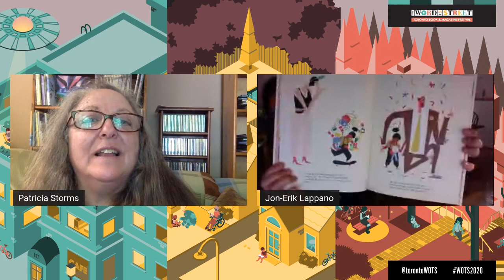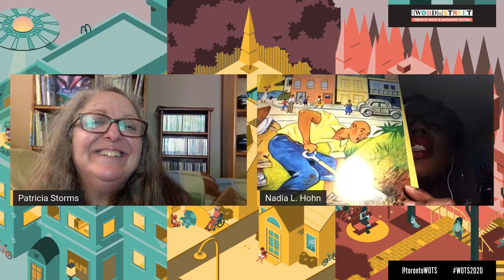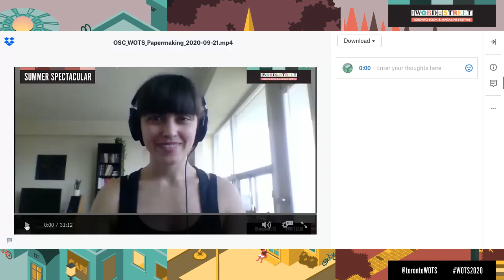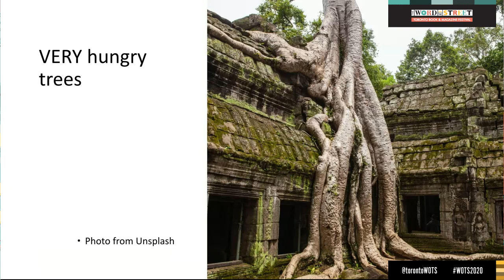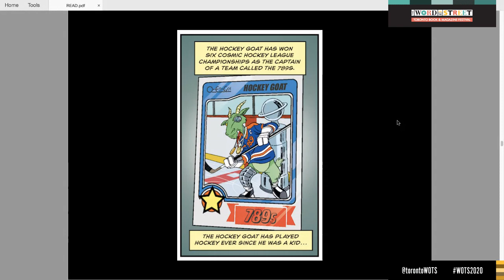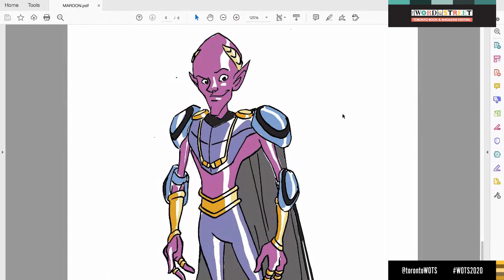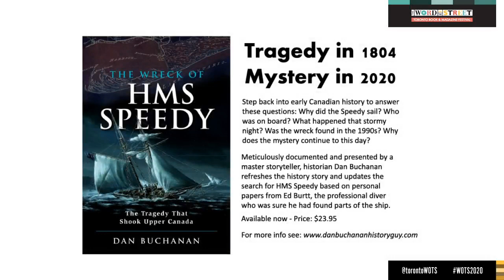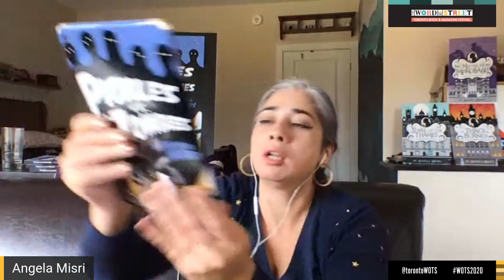WOTS Toronto presents: Kids & Teens (Saturday 26, 10am - 3:30pm)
To replay specific segments from our programming on our Kids & Teens stream of WOTS2020 programming on Saturday, September 26 CLICK BELOW!

For Early Readers
2:32 – Sennah Yee, My Day With Gong Gong
20:58 – Jon-Erik Lappano, Maggie's Treasure
38:53 – Danny Ramadan, Salma the Syrian Chef
58:30 – Nadia L. Hohn, A Likkle Miss Lou

For Middle Grade
2:31:00 – Andrea Curtis, Forest in the City
2:58:31 – Michael Hutchinson, The Case of the Missing Auntie
3:30:50 – J. Torres & Tim Levins, Planet Hockey
15-30 minute break

For Teens
4:31:32 – Dani Jansen, The Year Shakespeare Ruined My Life
4:55:57 – Alexandra Latos, Under Shifting Stars